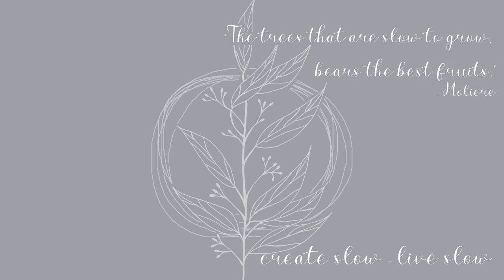How I crochet a Temperature Blanket in 2023 (Daily Vlog 17)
Your daily retreat is here! Sit down, ease your mind, and watch, how I crochet my daily hexagon for my Temperature Blanket!

165th of January – Day 17

(This video is not a tutorial, it’s just a vlog about me crocheting a temperature blanket. If you looking for tutorials, please check my  Temperature Blanket How to Play List. Link below)

Mean Temperature: 5,5°C – Lincoln
Min. Temperature: 3,9 °C – Duck Egg
Max. Temperature: 7,1 °C – Sage

This year my temperature blanket, my fitfth temperature blanket, will be special. Everyday is one hexagon, and in one hexagon I’m going to crochet the daily mean, minimum and maximum tempreatures.

Because the blanket this time a hexagon type blanket, I need in the end of the year 366 hexagons. That’s because, I started it on 31st of December.

There will be shorts about the sewing together of the hexagons, but first, I need the first 17 hexagons.

I’m „explaining” everything in this video, so if you haven’t seen it, plese check it out!

Go with the slow!

I believe, stalagmites are castles of the fairies.
I believe, strawberry the most delicious fruit.
I believe, the 4th movement of Beethoven 5th Symphony is better than the 1st movement.
I believe, with a hint of cinnamon everthing is tastier. Almost everything.
I believe The Power of Yarn.

And if you want photos too, please come to the other rooms of my home: